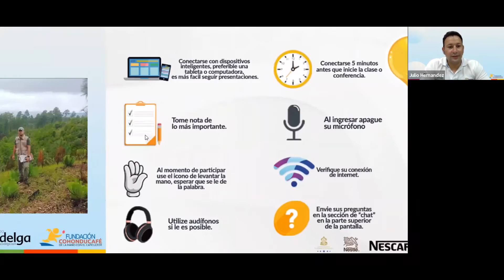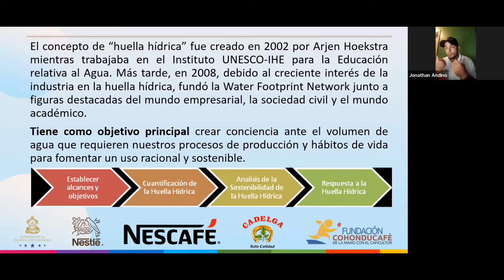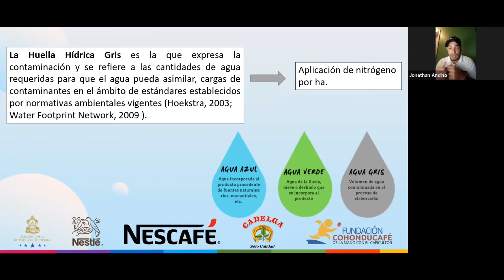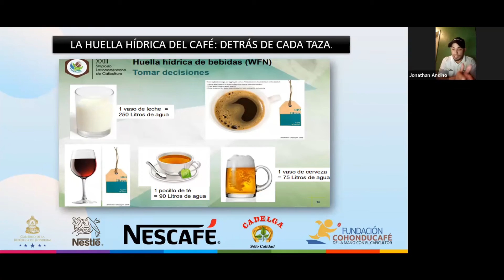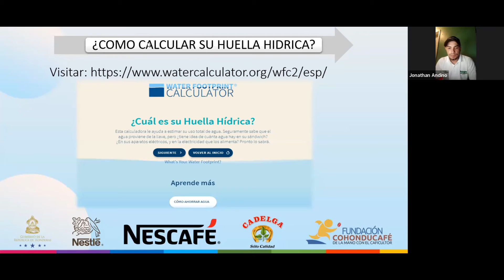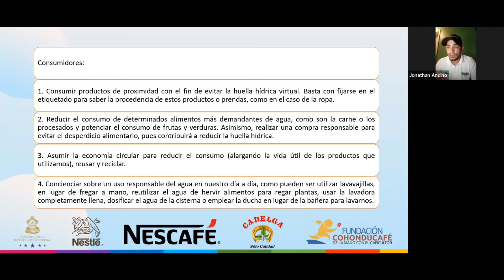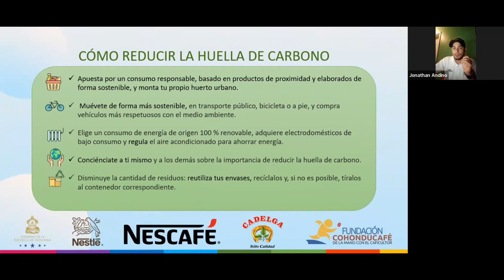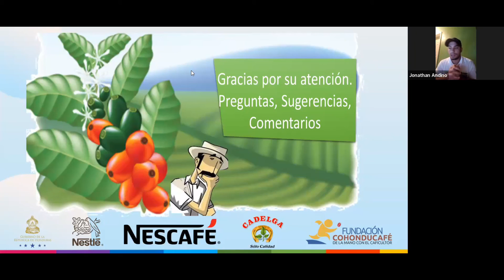Tema: Huella hídrica y huella de carbono, Iniciativa por los Jóvenes en la Caficultura.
Tema: Huella hídrica y huella de carbono